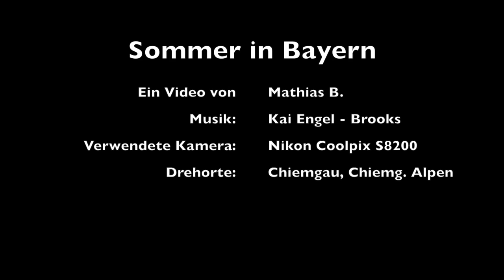Sommer in Bayern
Summer in Bavaria